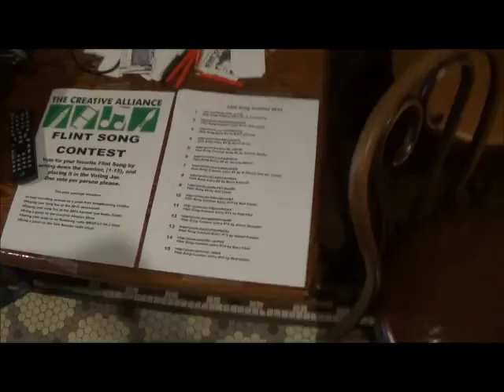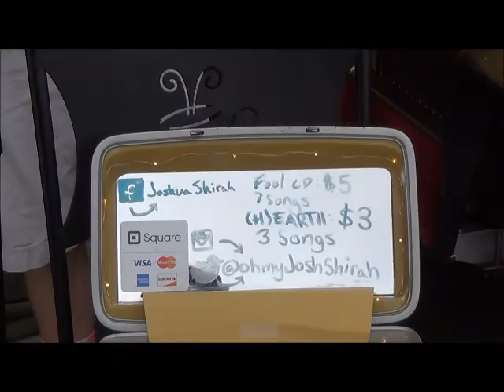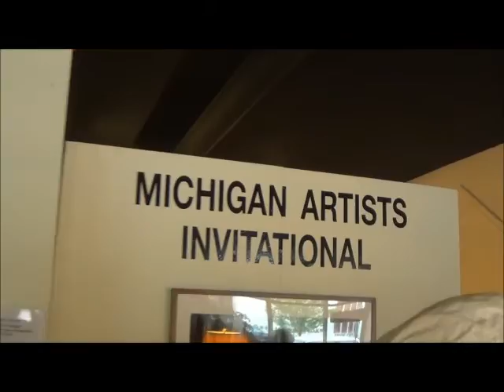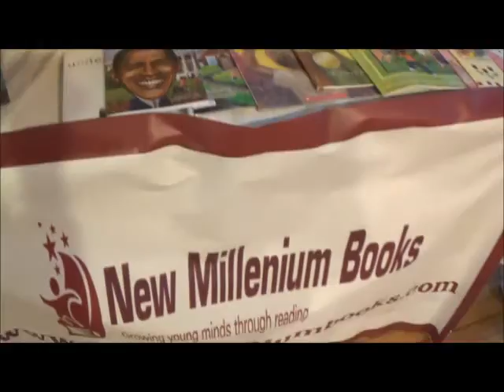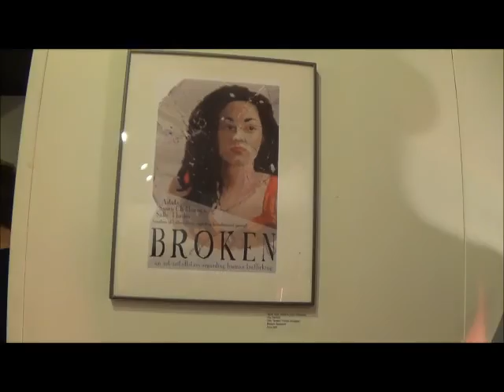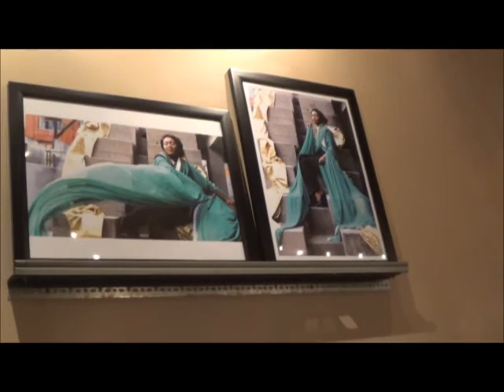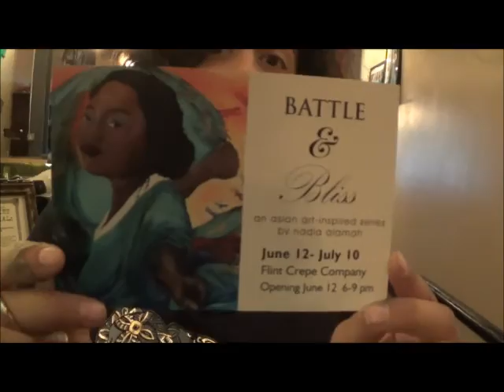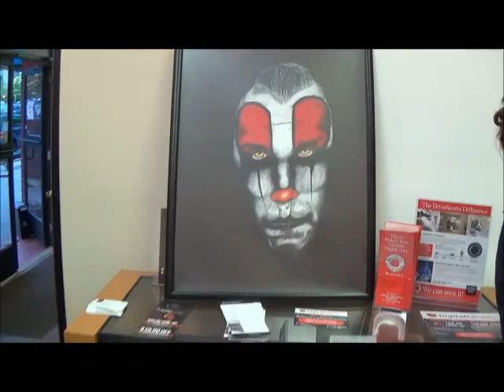June 2015 Artwalk in Flint, Michigan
June 2015 Artwalk with visits to: Churchills, The Lunch Studio, GFAC, Flint Crepe Company, Computer Medics, and Cafe' Rhema. Performances by: Joshua Shirach, Mike Epsy, AllDayMonday, and Amanda Kat Shaw. Interviews with Artists: Dan Lauber, Sally Thielen, Nadia Alamah, Dominic Spencer, and Willie McCraw. Also interview with Author, Stephanie J. Shannon.